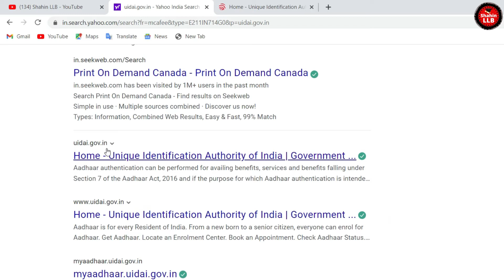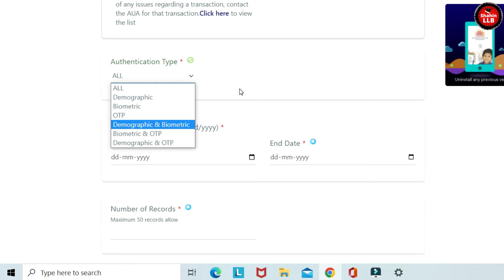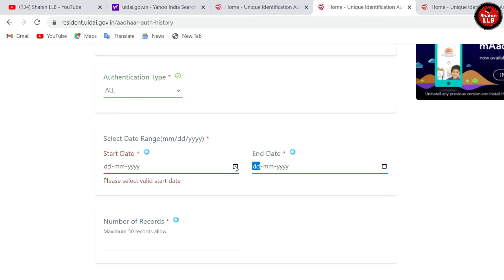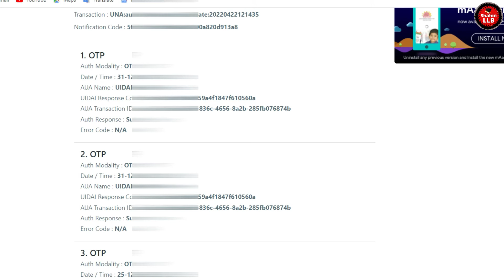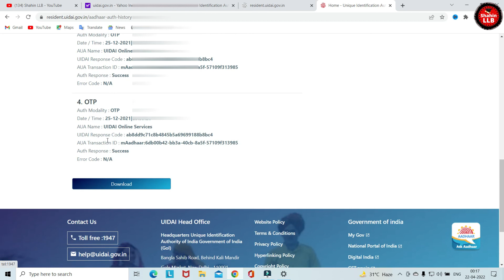आधार कार्ड कहां-कहां पर इस्तेमाल हो रहा है कैसे पता करें। How to know Aadhar authentication history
Iss video se apko Aadhar authentication history nikal ne ka process pata cholaga. apka aadhar kaha kaha par use ho raha ha aap pata kor sakta ho online, Aadhar authentication se aap pata kor sakta ho apka Aadhar koun kounsa service me actived ha, agar koi apka aadhar ki sath fraud korne ki try korta ha ya kiya ha aap pata kor sakta ho .

Related tag- आधार कार्ड कहां-कहां पर इस्तेमाल हो रहा है कैसे पता करें, How to know Aadhar authentication history,  How to get Aadhar authentication history, aadhar card ki history kaise nikale, aadhar authentication history kaise check kare,आधार कार्ड कहां-कहां पर इस्तेमाल हो रहा है कैसे चेक करें

Guys please join with us thanks

Tag reference-
aadhar authentication history kaise check kare,
aadhar authentication history kaise nikale
aadhar history details kaise check kare,
how to check where use my aadhar card,
aadhar card kaha use ho raha ha kaise pata kare,
aadhar card authentication history kaise download kare,